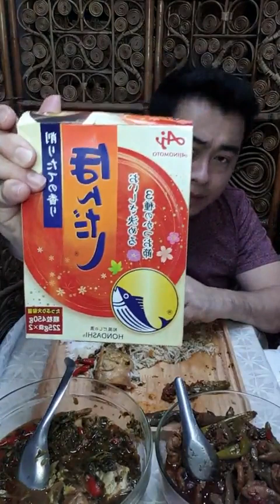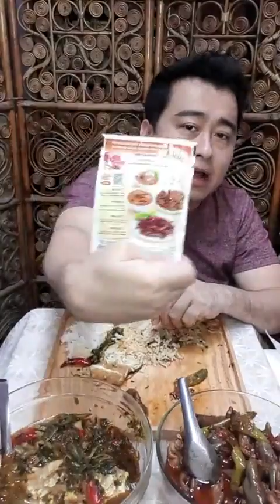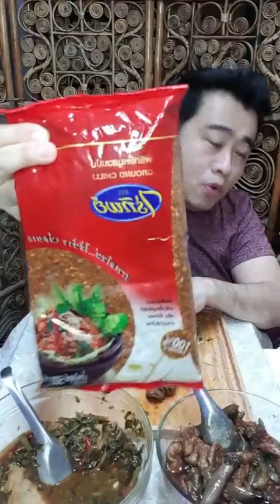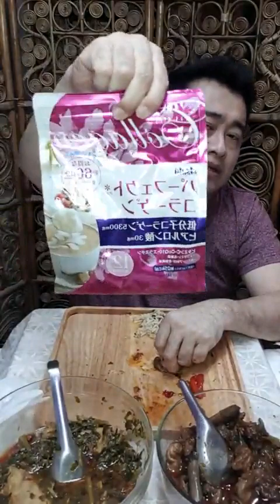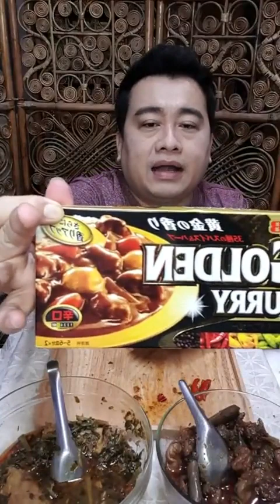ငါးကြင်းဖြူဗိုက်သားအချဥ်ရည်+ဝက်အူပွချဥ်စပ် နဲ့စားပါမယ်😊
ဂျပန်နှင့်ထိုင်းနိုင်ငံမှအစားအစာပစ္စည်းများကို​အောက်ပါ့​ပေ့ချ်တွင်ကြည့်ရှု့နိုင်ပြီး​ဖော်ပြပါဖုန်းအားဆက်သွယ်ဝယ်ယူနိုင်ပါတယ်ခင်ဗျာ🥰